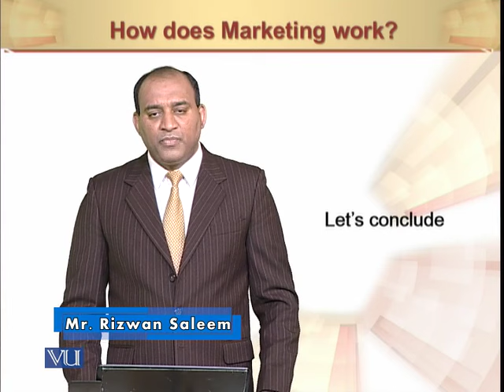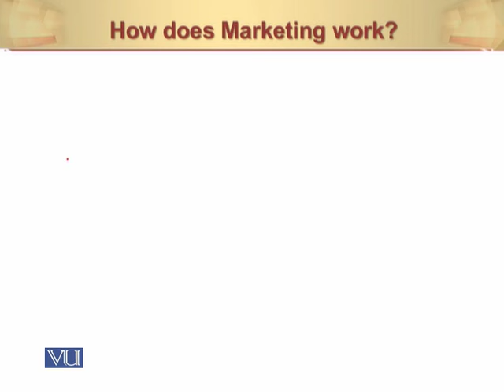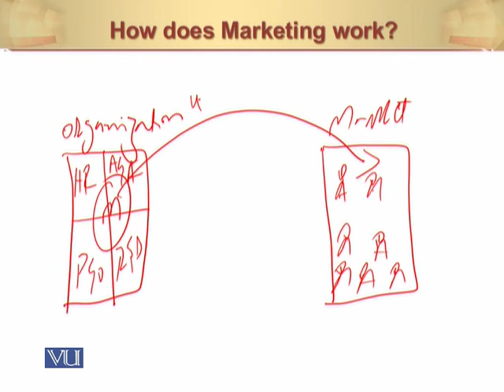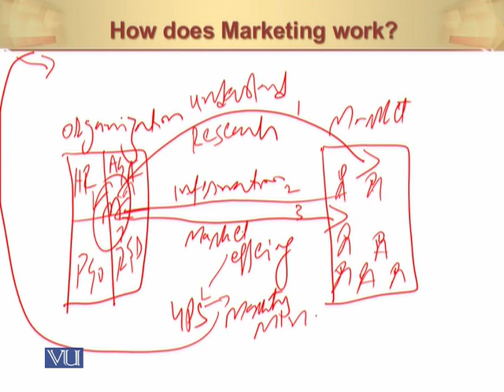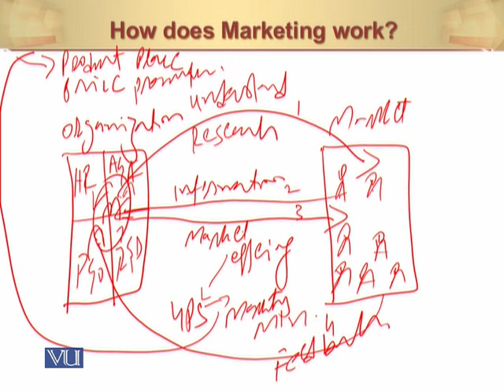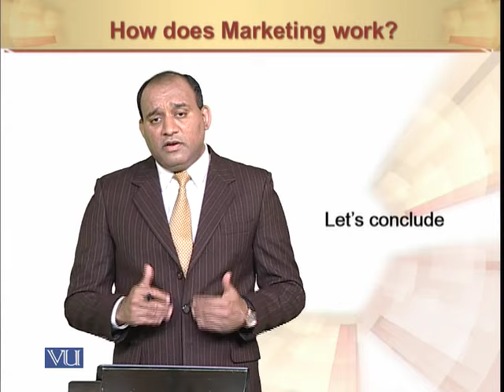How Does Marketing Work? | Principles of Marketing | MGT301_Topic019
How Does Marketing Work?
by Mr. Rizwan Saleem